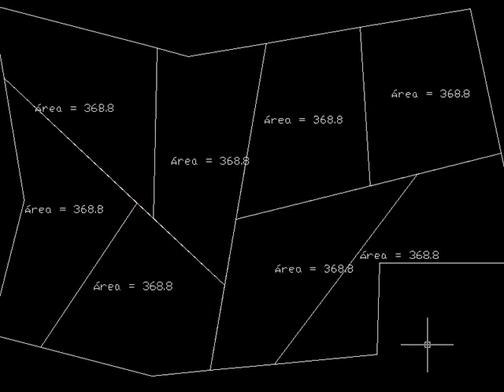ARKITool, TOP-Dividir, divide poligonos irregulares en partes iguales en AutoCAD, BricsCAD, ZWCAD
Paquete de utilidades ARKITool: Utilidad TOP-DIVIDIR. Dividir un poligono irregular en partes iguales.
Divide un poligono irregular en 2 partes de igual área. También permite dividir el poligono indicando un primer punto como punto fijo para la división.